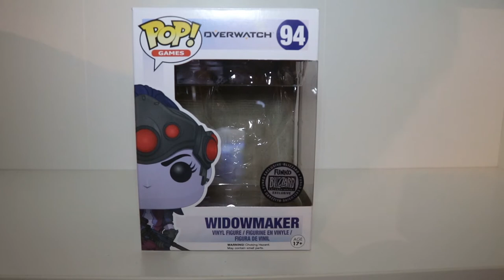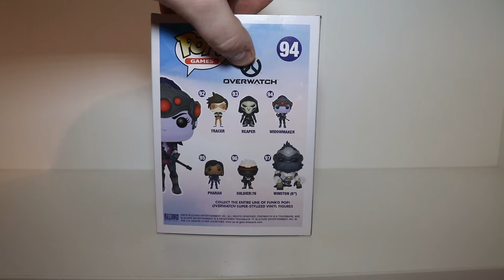Gamonar's Review #033 FUNKO POP REVIEW WIDOWMAKER (PATINA) - OVERWATCH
Mahlzeit Leute

So ist das mit den Stars in unseren Videos
lassen gerne mal auf sich warten
So erging es mir mit der guten Widowmaker aus Overwatch
Ob sie es noch rechtzeitig geschafft hat ?

Hier geht es zur letzten Review►Gamonar's Review #032 FUNKO POP REVIEW FIRESTORM (WHITE LANTERN) (GLOWS IN THE DARK) - SUPER HEROES